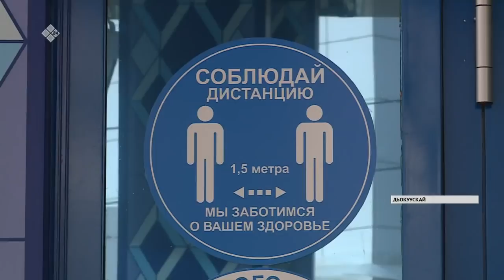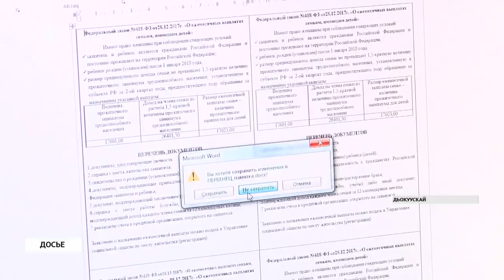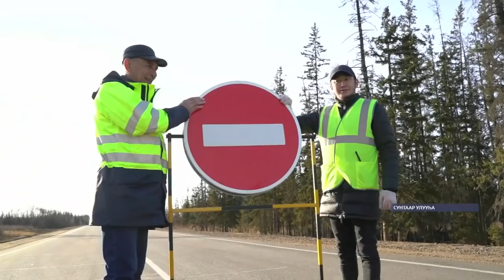«Саха сирэ» информационнай биэрии. Алтынньы ыйын 12 күнэ, 13:30 ч.